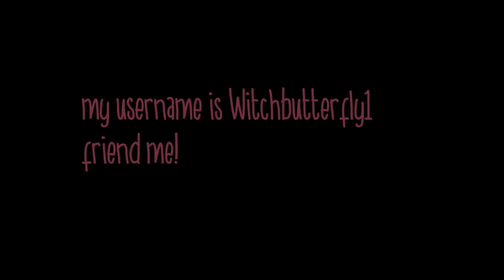Wanna play Minecraft?